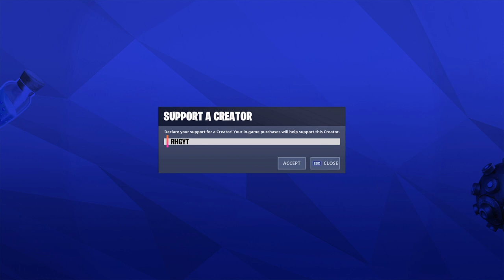Top 5 Summer GFuel Flavors!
What is going on guys! In this video we will be going over the top 5 Summer GFuel Flavors!